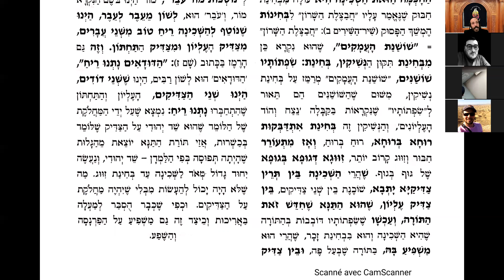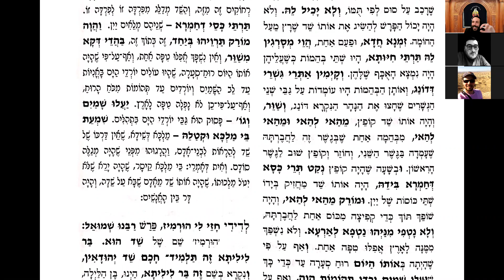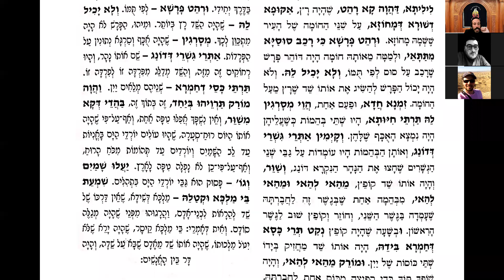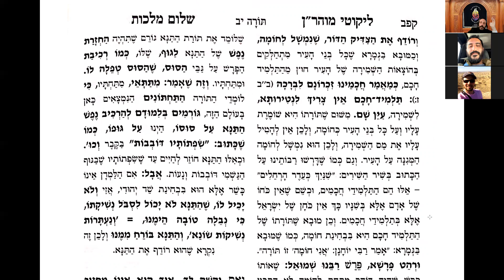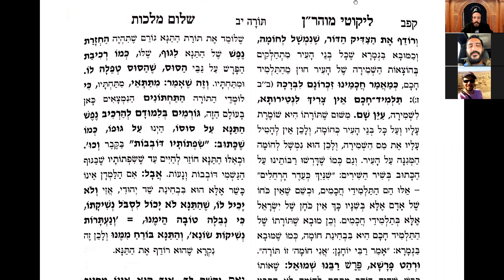Likouté Moharan Torah 12.7